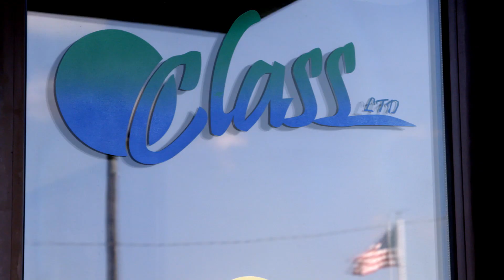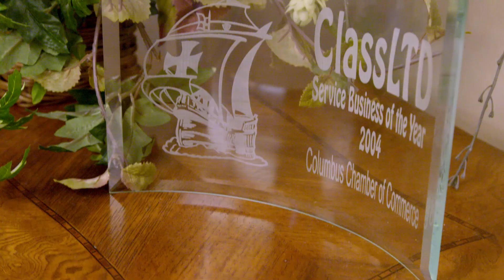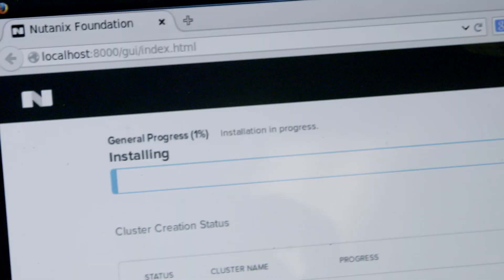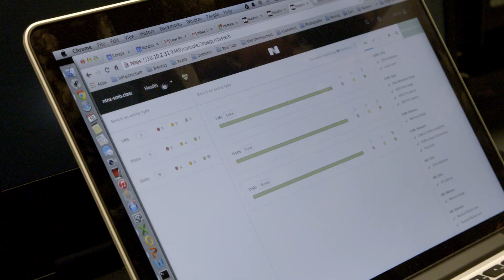Non-Profit Datacenter Makeover - Class Ltd.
Web-Scale Wish project grand prize winner Class Ltd. of Kansas, USA receives a web-scale datacenter makeover from Nutanix to address their top IT challenges.